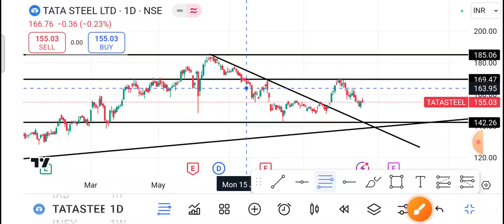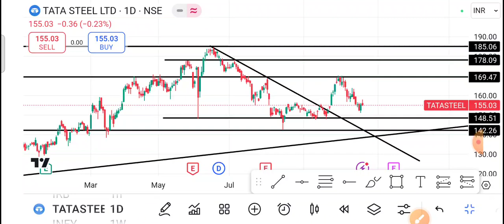Tata Steel Share Latest News,Tata Steel Share News,Tata Steel Share Price,Tata Steel Share Target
1-) Tata Steel Share
2-) Tata Steel share news today
3-) Tata Steel share latest news
4-) Tata Steel share price
5-) Tata Steel share analysis
6-) Tata Steel share price today